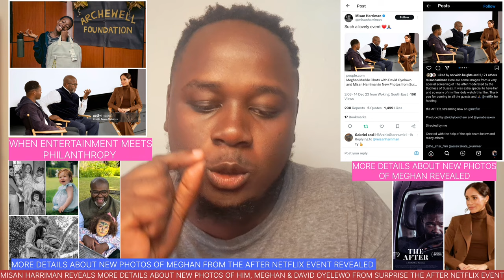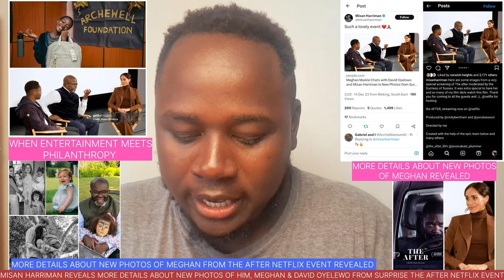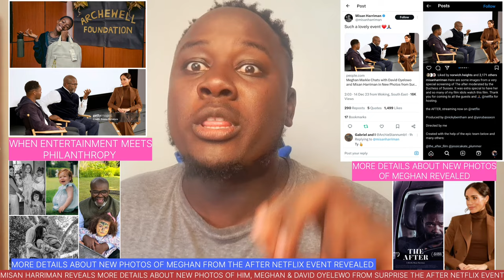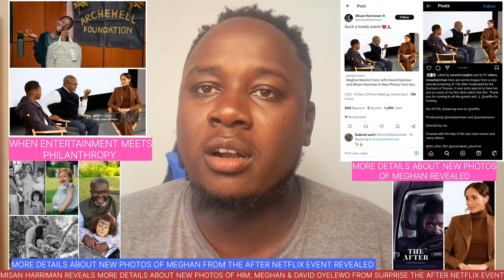MISAN HARRIMAN REACTS TO VIRAL PHOTOS OF HIM,MEGHAN&DAVID OYELEWO@THE AFTER SCREENING/MEG MODERARED